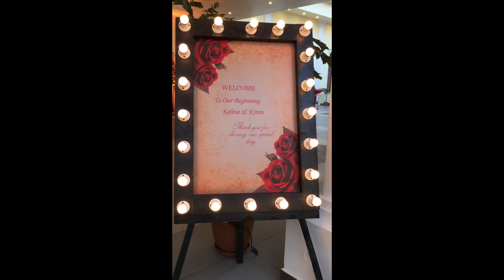GIG LOG #102 of 2019.... Giving it a try....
a small attempt at making a gig log. This was my 102nd gig of 2019. Always wanted to start doing something like this. I will try my best to give this a continuity in the future as well.